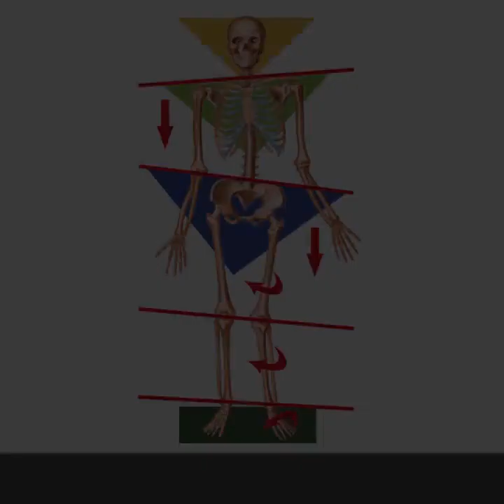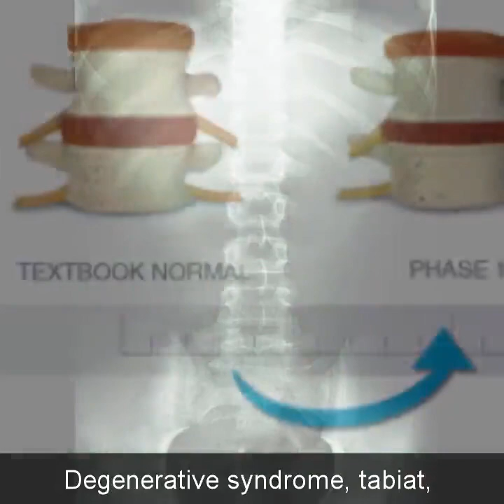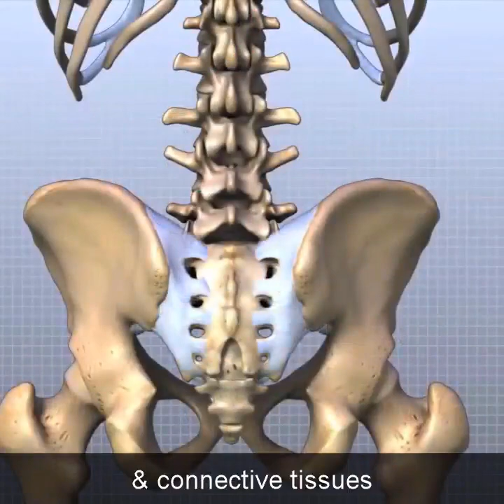Untuk yang sakit slip disc